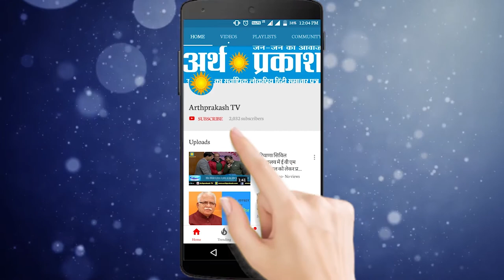WATCH देखिये क्या है लोगों का कहना अबकी बार भाजपा 75 पार या बदलाव !!